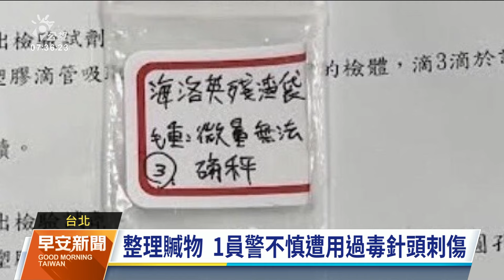偵辦電纜線竊盜案 1員警遭用過毒針頭刺傷｜20240119 公視早安新聞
台北市北投警分局長安派出所，昨（18）日在淡水針對一起竊盜案到嫌犯家執行搜索，過程中，1名員警不慎被嫌犯施用過的毒品針頭刺傷手指頭，緊急前往醫院檢查。